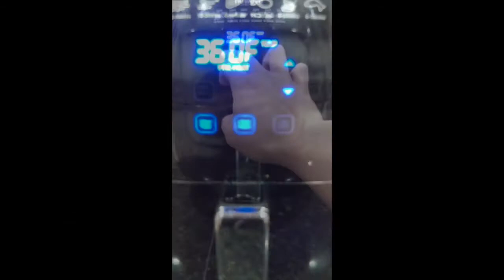CRISPY Chicken Wings using an Air Fryer. NO OIL! (Nuwave Air Fryer)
This video demonstrates that you can actually cook crispy and delicious chicken wings using an air fryer without any added oil!

The air fryer I used in this video is called the NuWave Versatile Brio Air Fryer.